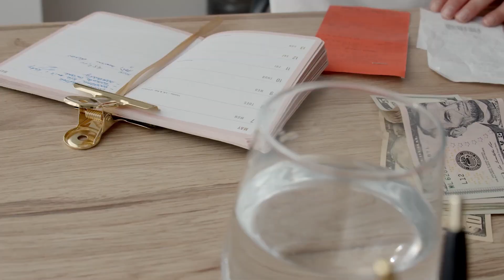QUÉ HACER CUANDO TE CANCELAN UN VUELO? | VUELOS CANCELADOS por nueva variante OMICRÓN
Estos días se han estado cancelando vuelos por la nueva variante Omicrón, entonces aquí te traigo lo que debes hacer cuando te cancelen un vuelo.

No olvides compartir el video en tus redes, ya que me ayudarías muchísimo a crecer en el canal y me motivarías a ponerle mas empeño para mantenerlos entretenidos por unos cuantos minutos.